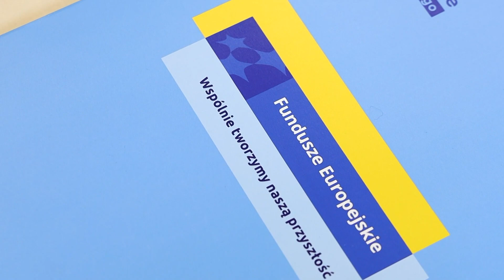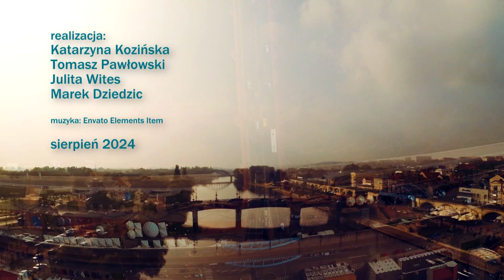Region Północ, odc. 125